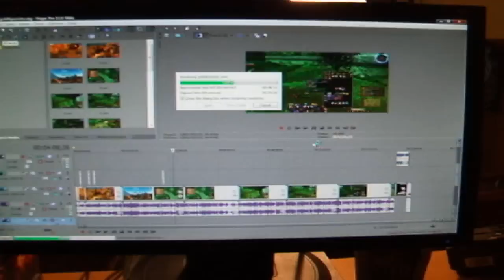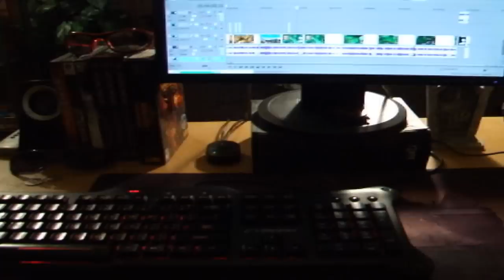Where The Magic Happens IRL